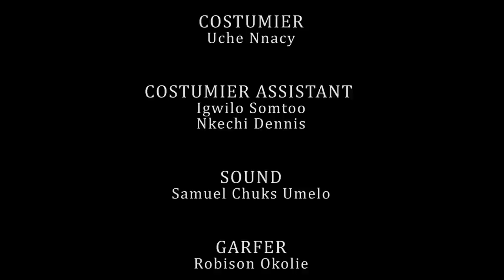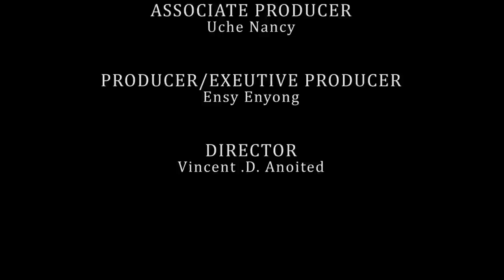ROUGH PHASE (Full Movie) Chinenye Nnebe/Ogbu Johnson/Darlington 2022 Latest Nigerian Nollywood Movie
FEATURING : Chinenye Nnebe, Wole Ojo, Ola Daniels, Chibuikem Darlington, Ogbu Johnson and more...